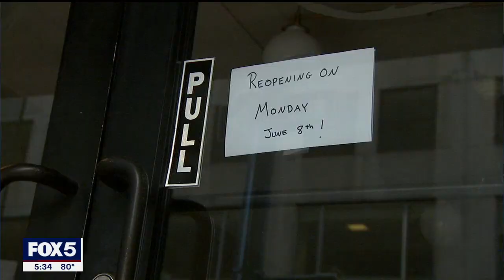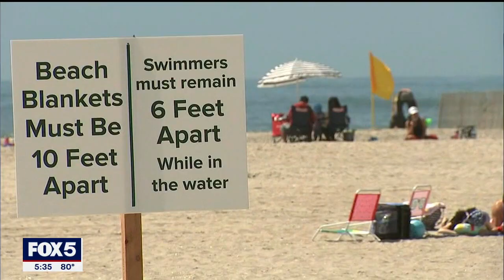Coronavirus Updates W/ Dr. Suraj Saggar on Fox 5 NY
As more public places reopen, how vulnerable are we to a possible second wave of coronavirus? Dr. Suraj Saggar, our chief of infectious disease, weighs in.